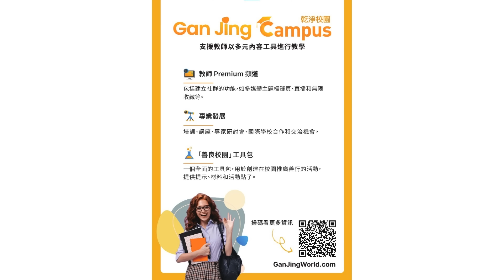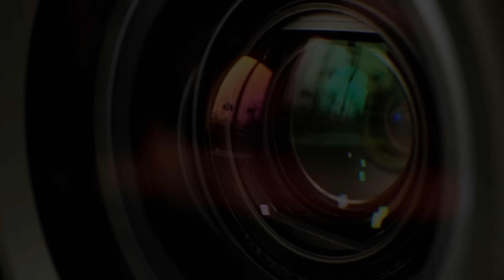沈四海：四龍匯首，日全蝕遮天蔽日，天龍加地龍，香港一日三火，天象大變？ 馬英九去到邊喊到邊，現代吳三桂汪精衛仲玩「口誤」？慳啲啦 ……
乾淨世界推出「乾淨校園」專項計劃，為教師提供促進課堂互動的 Premium 頻道、職業發展課程和工具包，能幫助教師為孩子們打造一個更純淨美好的學習天地。